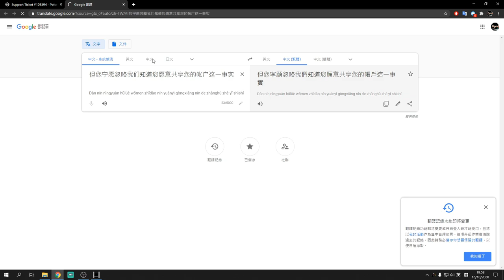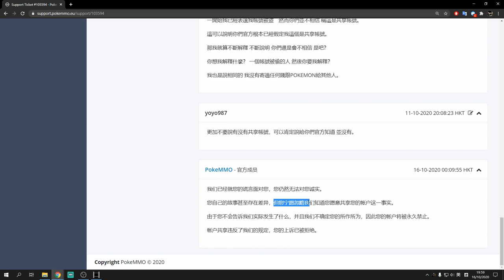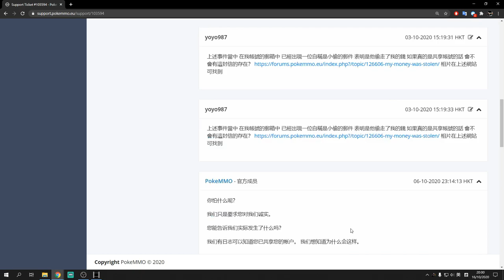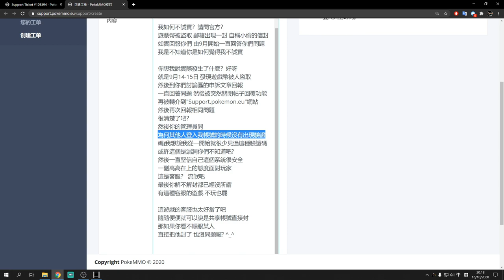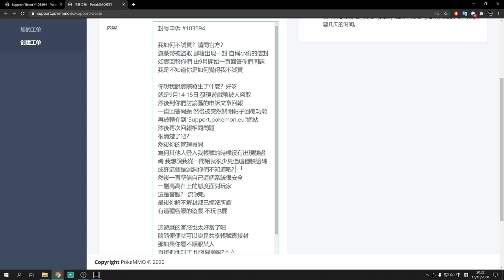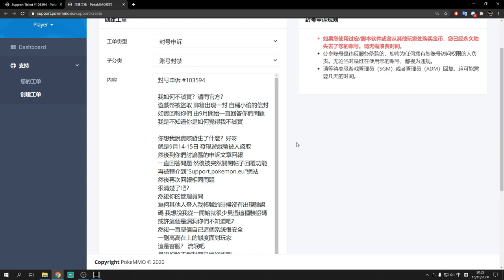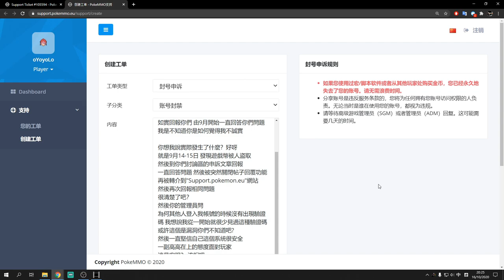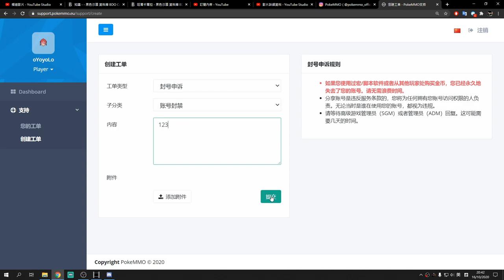【POKEMMO 帳號被盜END】中文字幕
剪片程式 : Aviutl
繪圖程式 : OnlinePhotoEditor
拍攝工具 : OnePlus6
OP BGM : Amper Music所製作
ED BGM : 甘茶の音楽工房 おそうじ日和